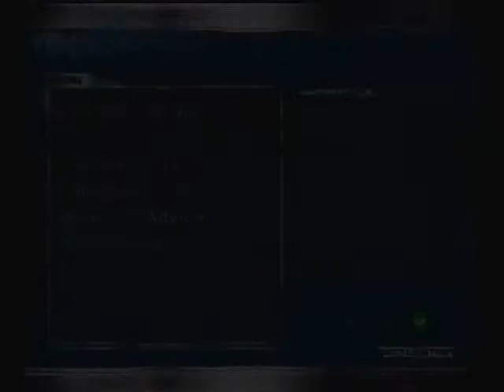Let's Play Custom Robo Part 12: Shiner